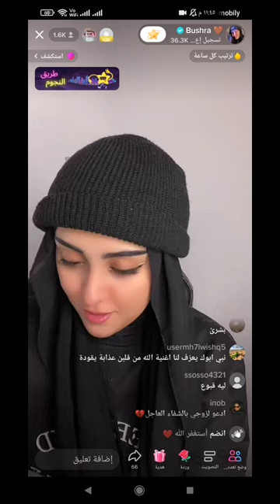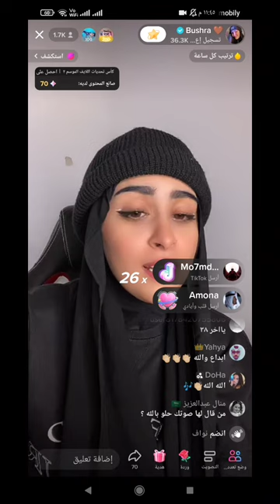بشرى الحربي صح قلبي حزين صح نفسي حزينة صوتها يجننن 🎤